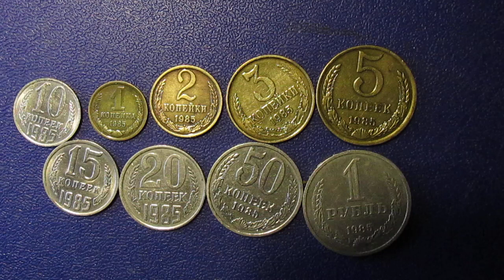События истории России и мира за 1985 год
1985 (тысяча девятьсот восемьдесят пятый) год по григорианскому календарю — невисокосный год, начинающийся во вторник. Это 1985 год нашей эры, 985 год 2 тысячелетия, 85 год XX века, 5 год 9-го десятилетия XX века, 6 год 1980-х годов.

1985 год в других календарях
Григорианский календарь 1985
MCMLXXXV
Юлианский календарь 1984—1985 (с 14 января)
Юлианский календарь
с византийской эрой 7493—7494 (с 14 сентября)
От основания Рима 2737—2738 (с 4 мая)
Еврейский календарь
5745—5746
Исламский календарь 1405—1406
Древнеармянский календарь 4477—4478 (с 11 августа)
Армянский церковный календарь 1434
Китайский календарь 4681—4682 (с 21 января)
зелёная крыса — зелёный бык
Эфиопский календарь 1977 — 1978
Древнеиндийский календарь
- Викрам-самват 2041—2042
- Шака самват 1907—1908
- Кали-юга 5086—5087
Иранский календарь 1363—1364
Буддийский календарь 2528
Японское летосчисление 60-й год Сёва
Календарь чучхе 74-й год чучхе
Этот год принято считать годом начала в СССР глубоких экономических и политических реформ,
получивших название перестройки.
В 1985 году пришедший к власти новый Генеральный секретарь ЦК КПСС М. С. Горбачёв действительно заявил о необходимости совершенствования сложившейся системы.
Радикальные же реформы были провозглашены лишь на январском Пленуме 1987 года.